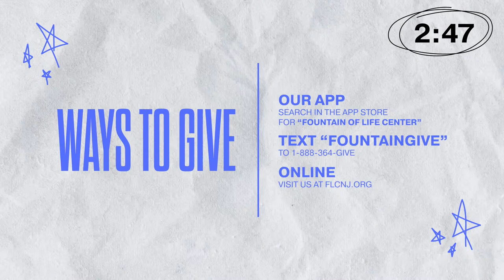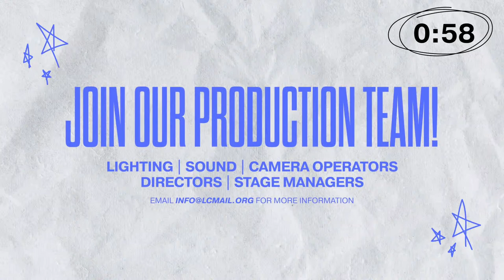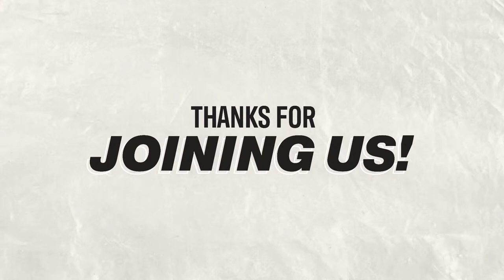FLC Online | Marked With A Seal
Being included into the Kingdom of God means we’re sealed by the Holy Spirit. In this message, Pastor Russ explains what being sealed means for us.

00:00 - Countdown
11:02 - Great Things
15:20 - Resurrecting
22:33 - How Great is Our God / How Great Thou Art
30:08 - Announcements
37:40 - Message